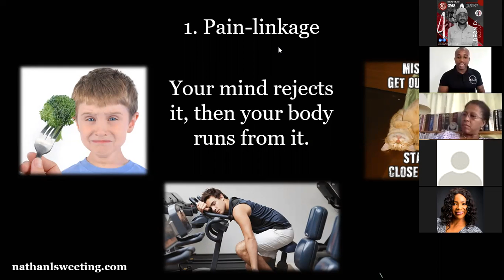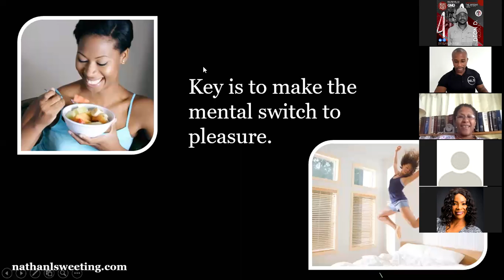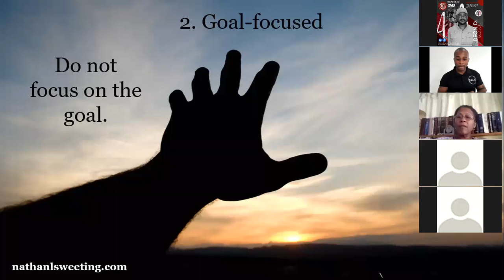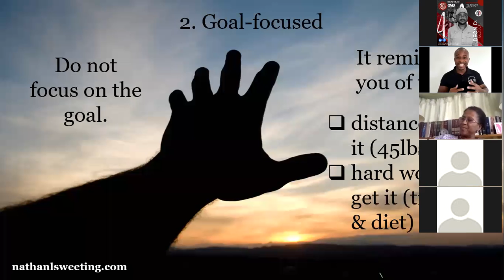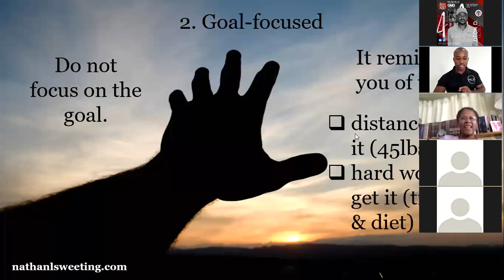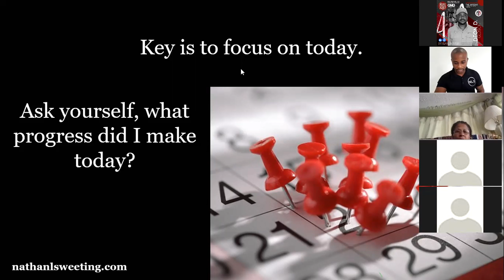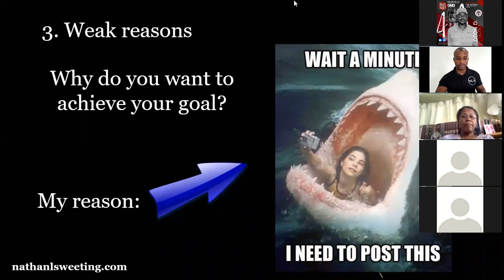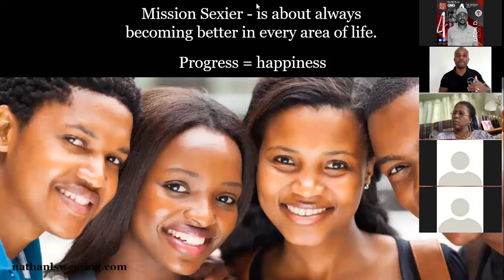The Bridge Masterclass - Health & Fitness Coaching - Nathan L. Sweeting